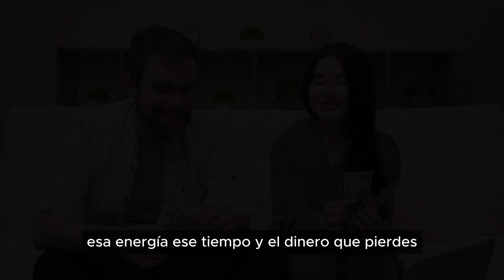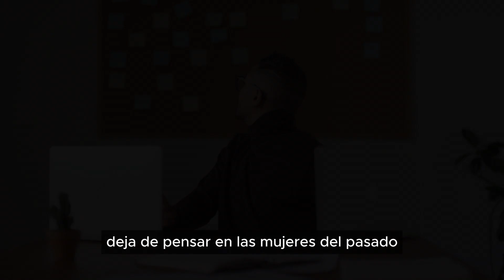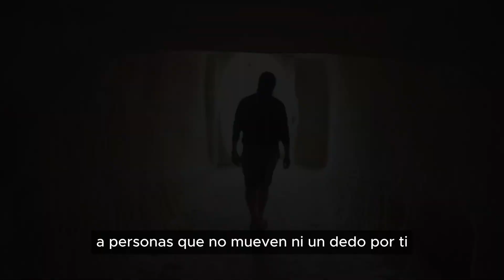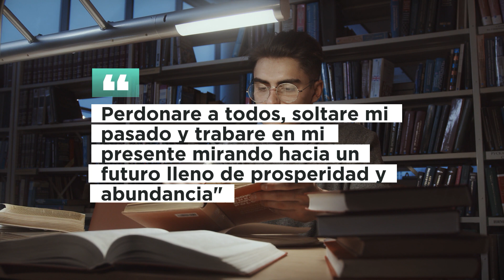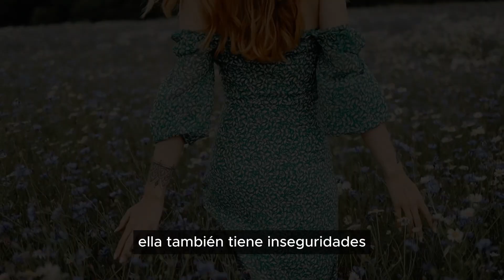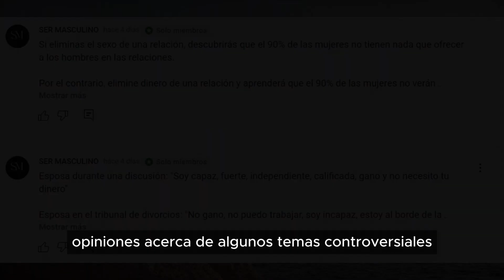ESTE VIDEO ES EL QUE NECESITAS PARA INICIAR EL 2024. | NO APTO PARA SENSIBLES